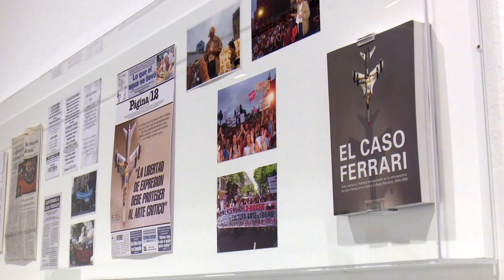La bondadosa crueldad. León Ferrari, 100 años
Esta exposición es un proyecto curatorial colectivo y polifónico que propone un recorrido no lineal por la obra de León Ferrari (Buenos Aires, 1920–2013). De profesión ingeniero, Ferrari se inició en la práctica artística de manera autodidacta y en ella exploró diversos materiales, introduciendo además estrategias conceptuales y ensayando un pensamiento en imágenes a través del collage. Con todo ello, el artista perseguía no solo la conmoción, sino emplazar al espectador a la toma de posición.

16 diciembre, 2020 – 12 abril, 2021
Museo Reina Sofía